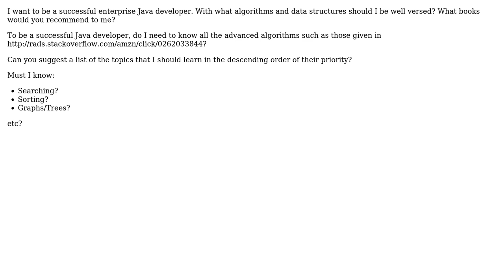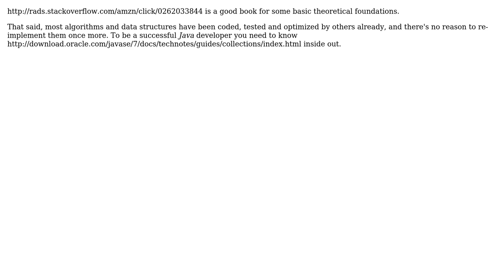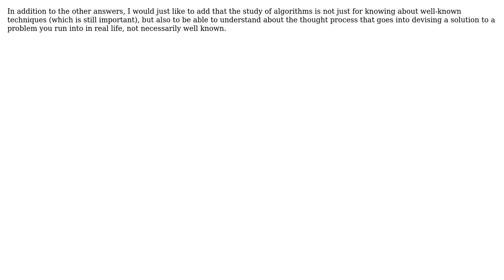Software Engineering: Which algorithms and data structures should a developer absolutely know?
With thanks & praise to God, and with thanks to the many people who have made this project possible! | Content (except music & images) licensed under CC BY-SA | Music | Images & others | With thanks to user MAK user luis.espinal user Joonas Pulakka user jonsca user glenatron user Chankey Pathak and the Stack Exchange Network Trademarks are property of their respective owners. You are responsible for your own actions.